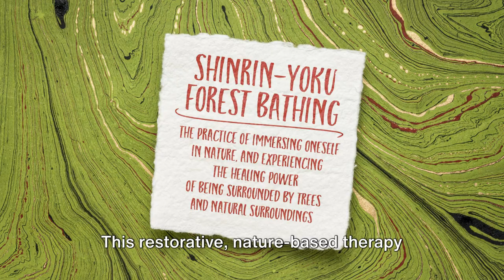Forest Bathing: The Natural Path to Mental Wellness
Explore the transformative benefits of forest bathing in our latest video, inspired by an article from Sky News. Learn how ecotherapy, the practice of immersing yourself in nature, can significantly improve mental health and well-being. With long waiting lists for mental health services, discover how connecting with nature can be a powerful alternative.

References:

Sky News Article: Forest Bathers Extol Benefits of Ecotherapy Amid Mental Health Crisis